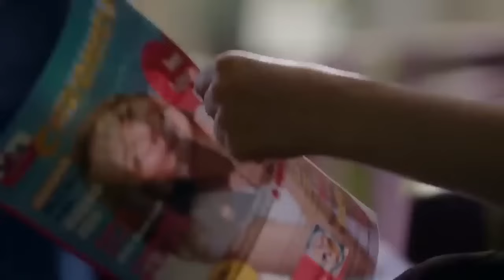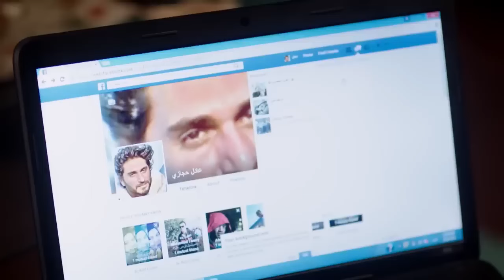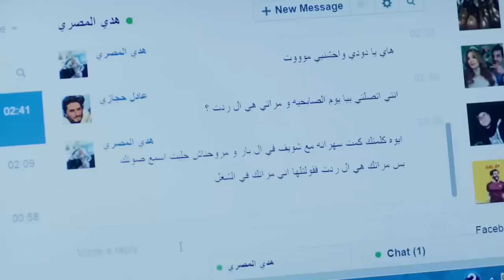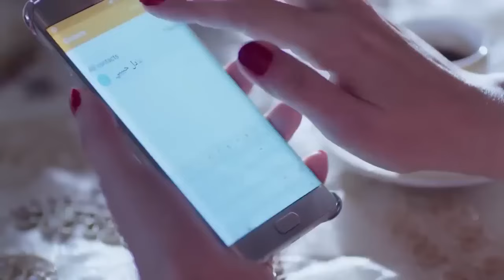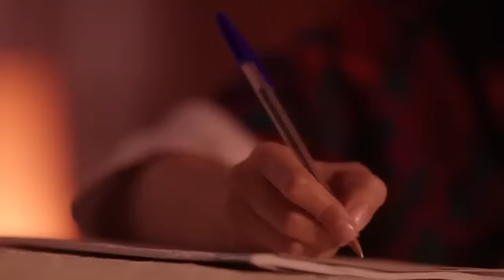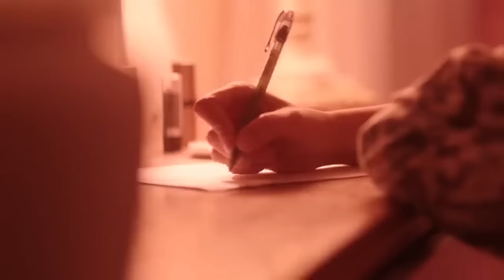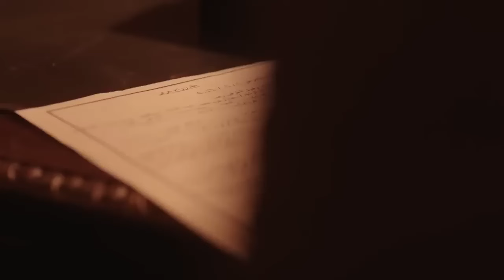فيلم | الأكشن و الأثارة | شواكيش | بطولة باسم سمرة و عمرو عبدالجليل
Related Movies :
Monamour Movie
فيلم اللي اختشوا ماتوا
فيلم ركـ،ـلام
فيلم إكس مراتي
فيلم العارف
فيلم الخلية
مسلسل الإختيار 3
فيلم السرب
فيلم الممر
مسلسل الإكسلانس
فيلم هيبتا
مسلسل طايع
فيلم شقو
مسلسل سوتس
مسلسل رشيد
مسلسل العائدون
فيلم 122
مسلسل اتنين في الصندوق
مسلسل قابيل
مسلسل جراند أوتيل
مسلسل الحشاشين